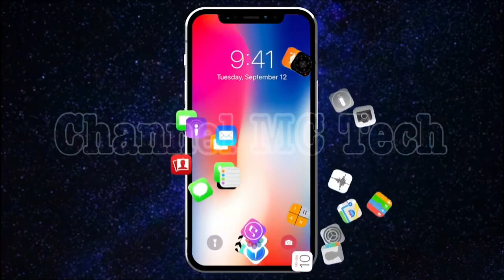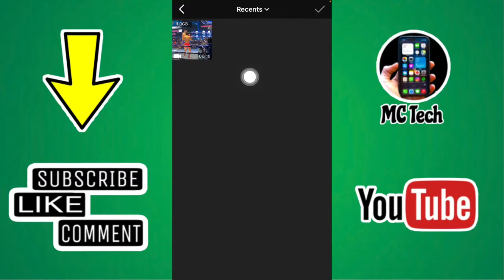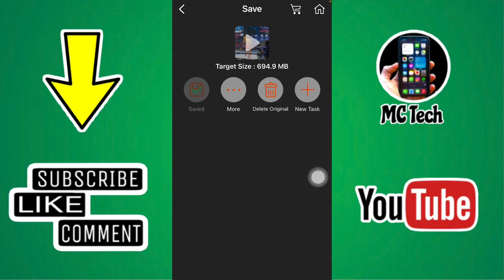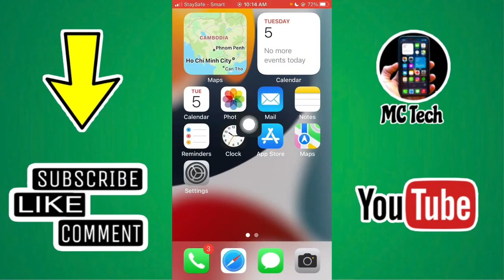របៀបបង្រួម​វីដេអូ​សល់ទំហំតូច-មិនបាត់គុណភាពវីដេអូ|How to Compress Video